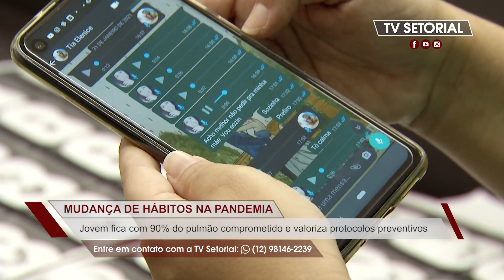Jovem fica com 90% do pulmão comprometido e ressalta necessidade de cuidados preventivos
Mesmo após um ano de pandemia, ainda é preciso seguir à risca os cuidados de prevenção ao coronavírus. No entanto, alguns pacientes só tiveram consciência da importância da prevenção após enfrentar um quadro grave da doença.